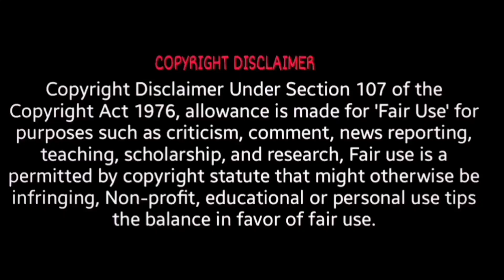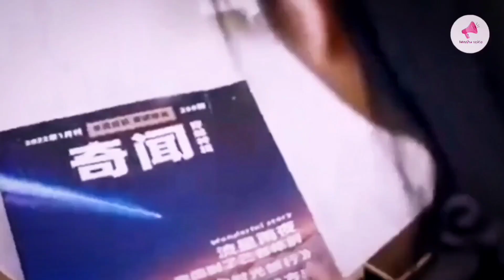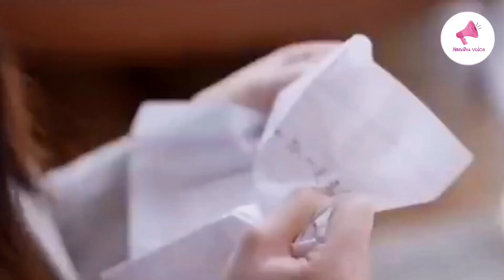my prince first love...💕✨| movie | historical drama | chinese drama in tamil / tamil Nandhu Voice